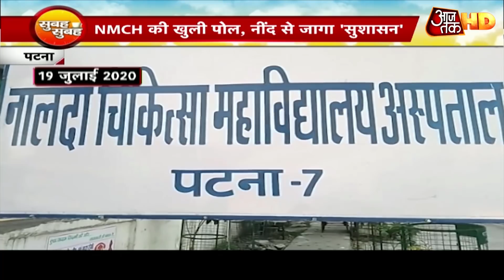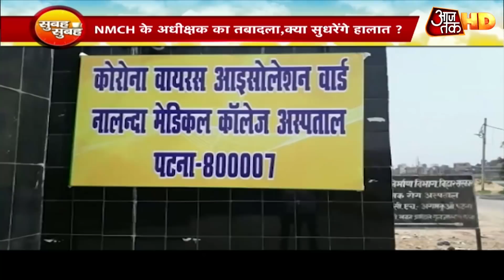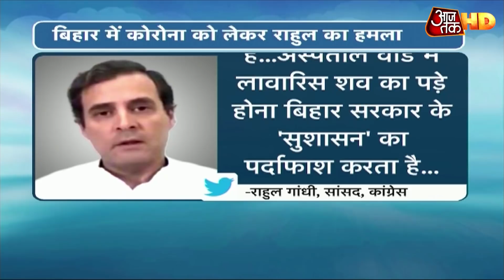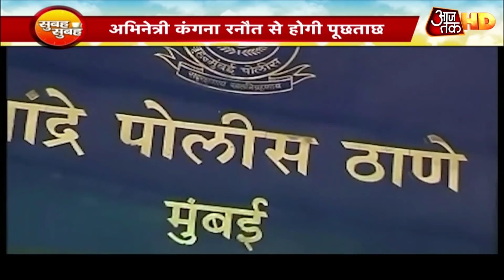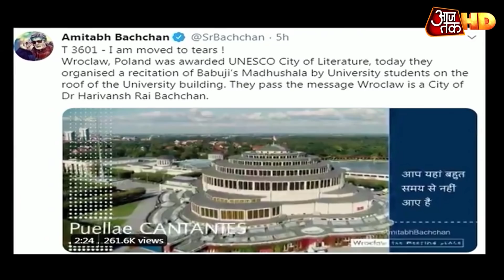NMCH अधीक्षक का तबादला, Bihar में बदहाली की खुली पोल तो जागा 'सुशासन'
पटना के नालंदा मेडिकल कॉलेज अस्पताल (NMCH) में कोरोना मरीजों की जिल्लत की तस्वीर सामने आने के बाद बिहार सरकार ने NMCH पटना के अधीक्षक निर्मल कुमार सिन्हा का तबादला कर दिया है. एनएमसीएम की बदहाली की खबर आजतक पर भी दिखाई गई थी. इसके बाद एक्शन लेते हुए सरकार ने अस्पताल के अधीक्षक का तबादला कर दिया है.